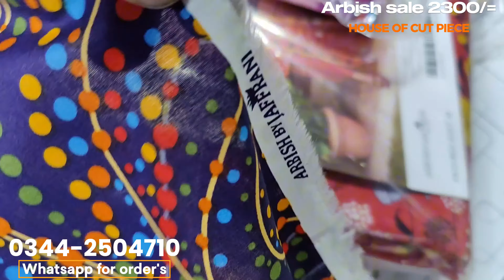Clearance Leftover Arbish By Jaffrani - Sale Price Super Wholesale - House Of Cut Piece sale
Sale Price Super Wholesale
House Of Cut Piece sale
Clearance Leftover Arbish By Jaffrani

sale arbish jaffrani lawn clearance
clearance
Brands clearance
Lawn clearance
secret clearance
House of cut piece sale clearance
clearance
clearance sale
Arbish clearance